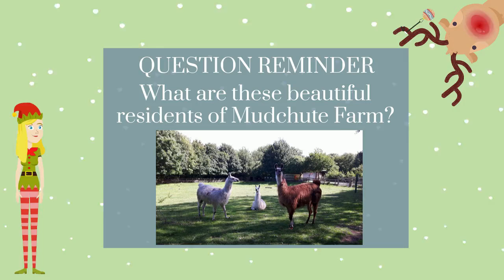Day 6 Answer - Advent Calendar 2020 - Isle of Dogs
Celebrating everything Isle of Dogs!
This advent calendar will explore history, animals, parks, theatres, churches and much more all about the Isle of dog, Canary Wharf in London England.